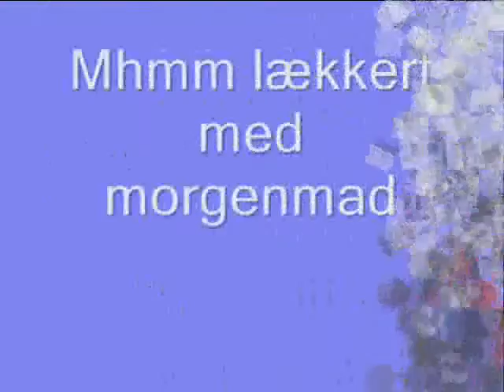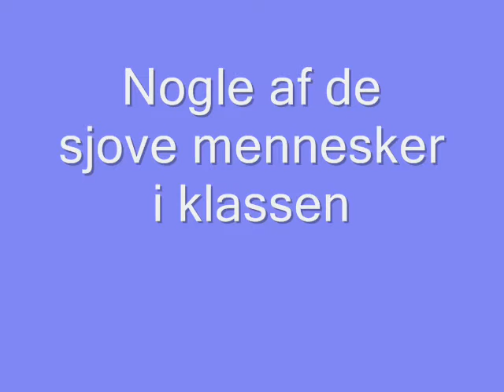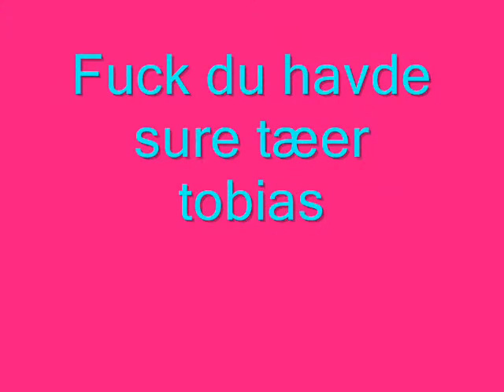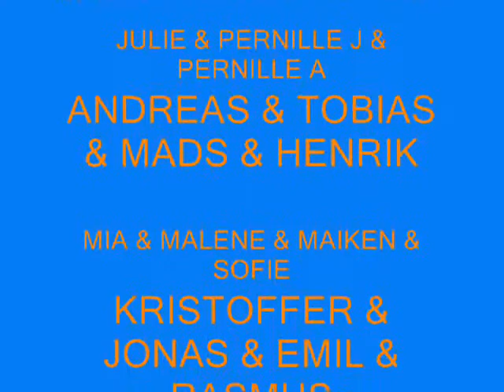Auning skole 9.a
det er en film om 9.a på auning skole, den bedste klasse i verden, lavet af sofie hornbæk & rasmus Vinther